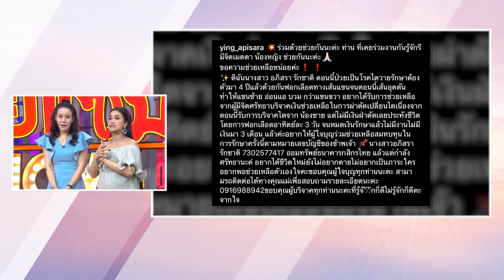คุยแซ่บShow : ครั้งแรก! สัมภาษณ์สด “หนูเล็ก” ยื่นมือช่วย 'หญิง อภิสรา' ต่อสู้โรคร้าย!